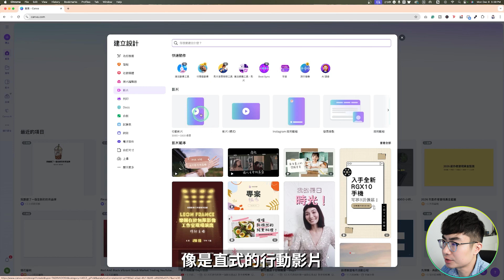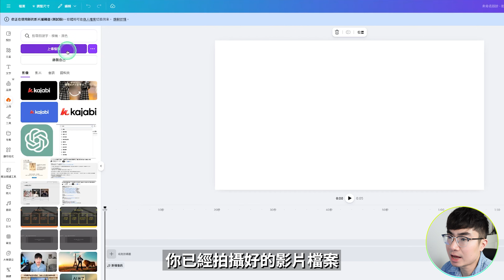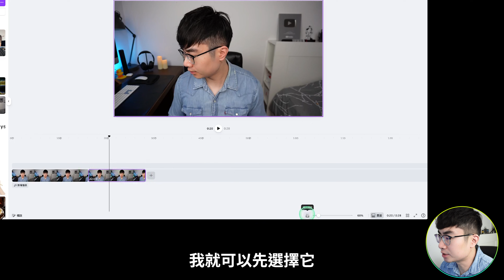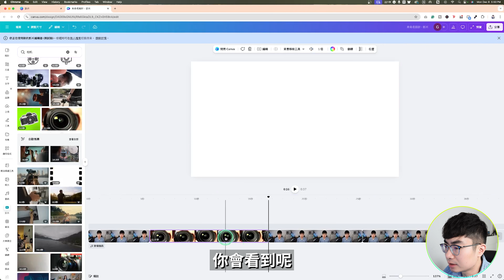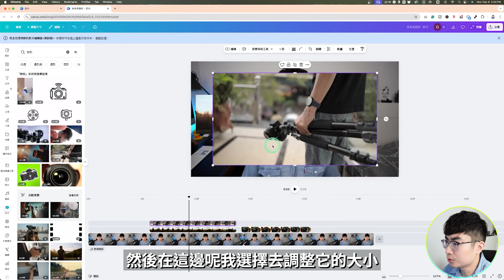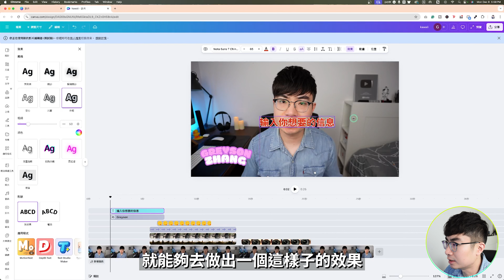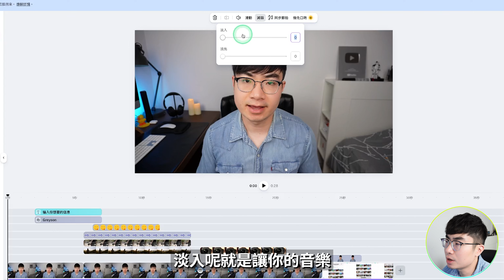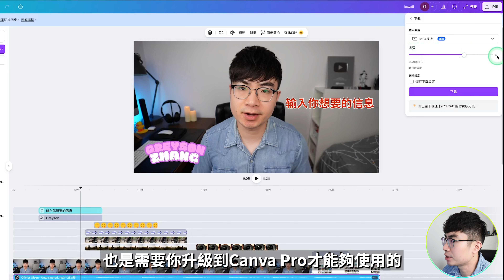【Canva重大更新】全新影片剪輯器上線！新手也能剪出專業影片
Canva 這次更新的影片編輯器，真的把「剪輯」變簡單了。
你不用學複雜軟體、不用懂動畫，也能做出看起來像專業剪輯師做的影片。
這期影片會帶你學會全新升級的canva影片編輯器2.0

時間軸：
0:00 開場
0:31 剪輯模板
1:33 剪輯界面介紹
2:31 添加素材
3:20 剪切素材
6:21 B Roll
9:33 添加文字
10:41 添加轉場
11:30 背景移除
12:05 新增音訊
13:38 畫面調色
14:22 預覽&下載